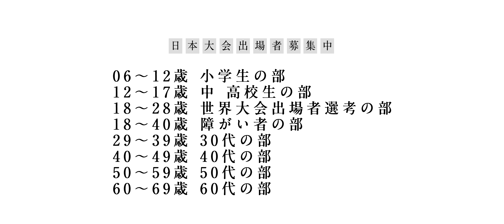ジュエルオブジャパン出場者募集告知ＣＭ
- Beauty In Living together - 「共存する素晴らしさの美」の祭典